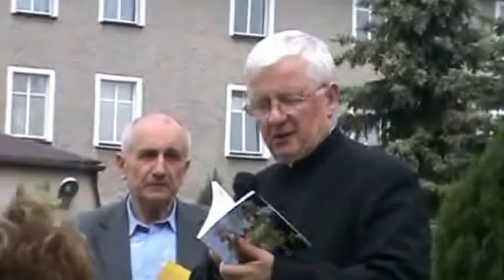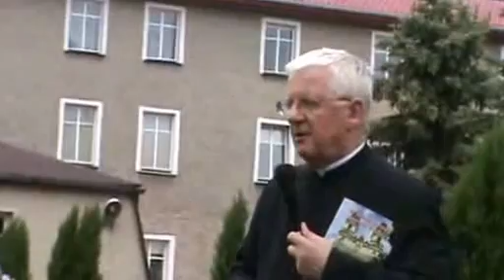Akcja Katolicka Diecezji Legnickiej Krzeszów 24 05 2015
Spotkanie Akcji Katolickiej Diecezji Legnickiej w Krzeszowie  w dniu wyborów prezydenckich 24 maja 2015 roku. Po mszy św. w intencji ojczyzny i dobrego wyboru prezydenta RP odprawionej w bazylice w Krzeszowie - odbył się piknik z śpiewaniem piosenek religijnych i patriotycznych przy ognisku.